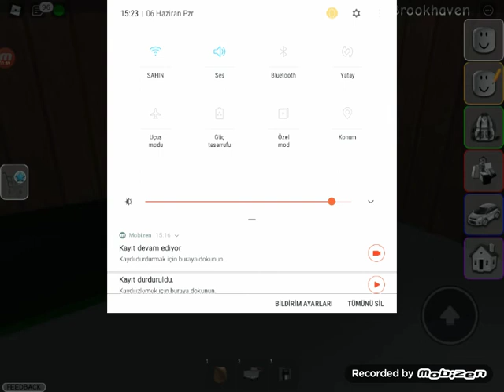paralı evlere giriyorum (2. bölüm )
hepinizi çok seviyorum bence eylenceli oldu